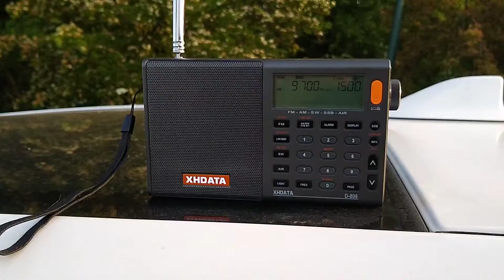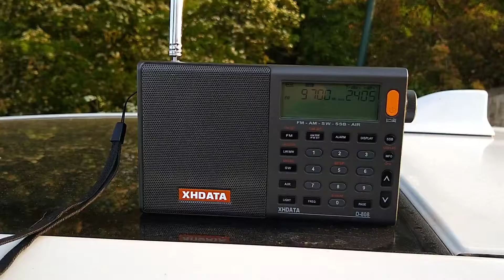9700kHz 0502 RNZI on the XHdata D-808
This time on the D-808 whip antenna. I don't think this radio copes as well with the rapid fading as the Tecsun D-606, I think there's some soft mute thing going on there. Someone with better ears than mine may have a different opinion?